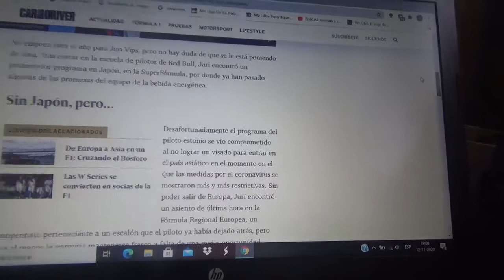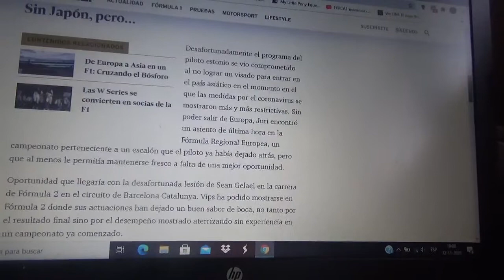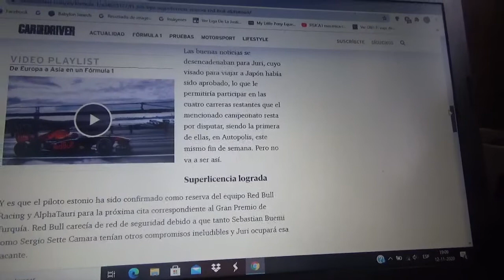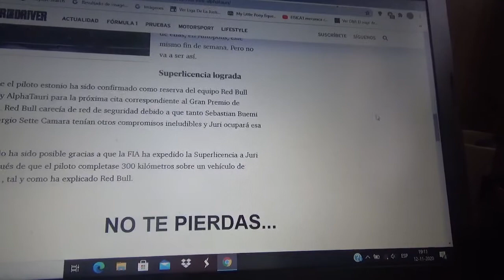Juri Vips obtiene la superlicencia y ahora es piloto reserva de Red Bull y Alpha Tauri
Ahora el joven corredor estonio luego de un año con varios sobresaltos se une a Red Bull Racing y Scuderia Alpha Tauri como automovilista reserva